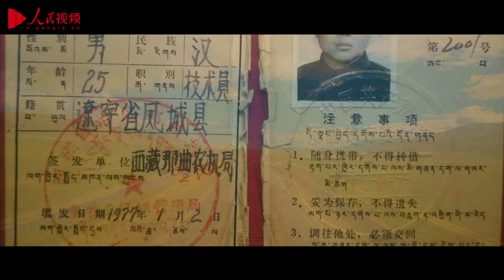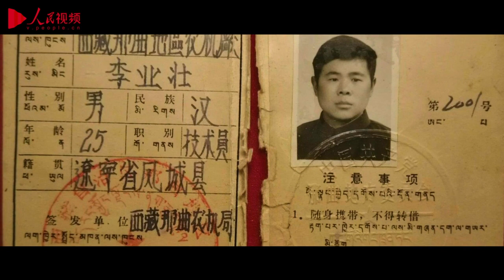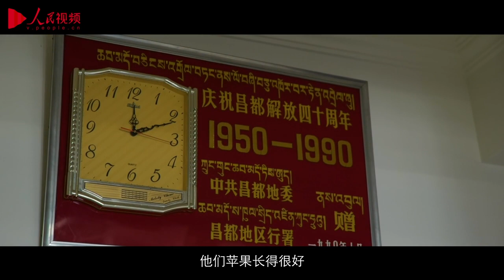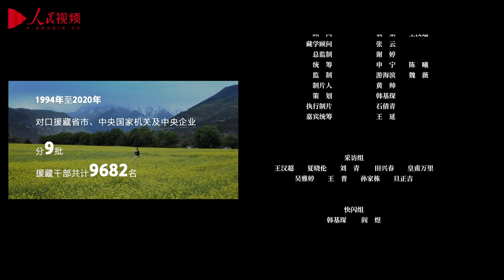他们，是雪域高原最美的风景